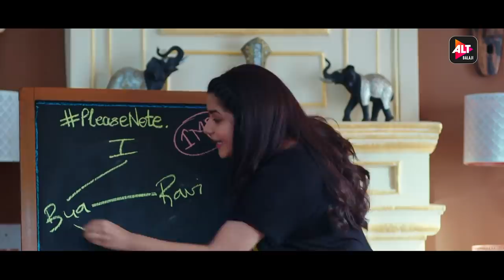Kehne Ko Humsafar Hain - Season 3 | Palak Jain | ALTBalaji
When life gets tough at a young age, you become wiser - Nikki learned it the hard way. She has seen her parents fall apart, relationships failing and her father leaving, but all this didn't change her idea of love & marriage. Will Nikki’s marriage bring the Mehra clan together?

KehneKoHumsafarHain, season 3, streaming 6th June on ALTBalaji.